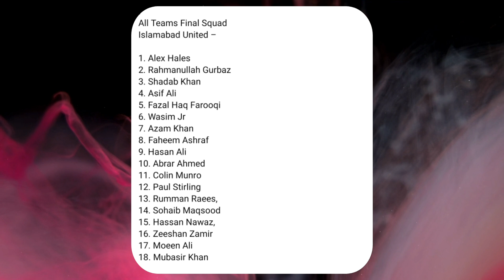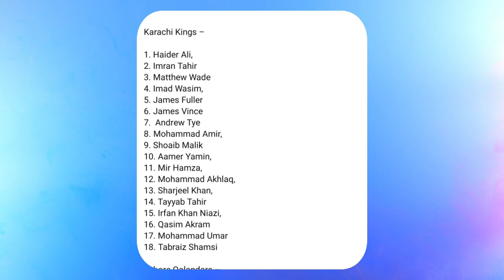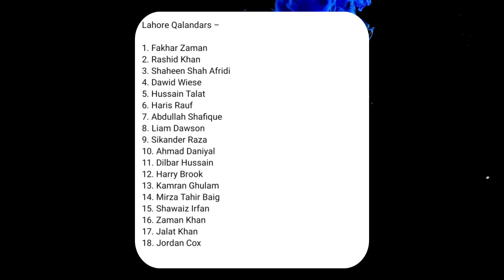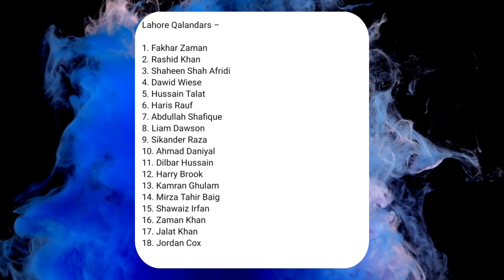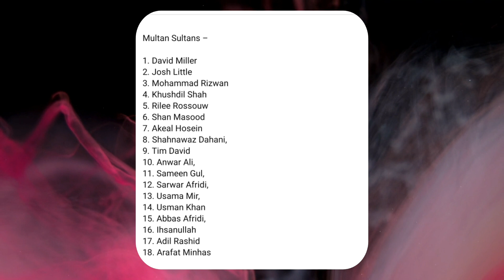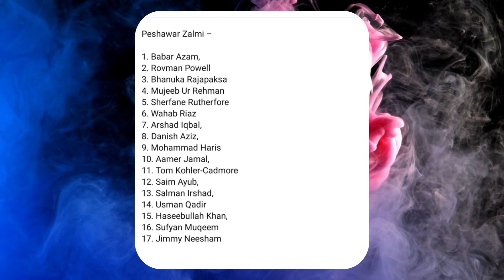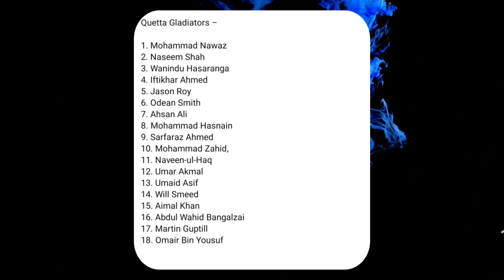All Team Squad | Pakistan Super League 2023 | Pakistan Super League में कितने टीमें है | PSL 2023